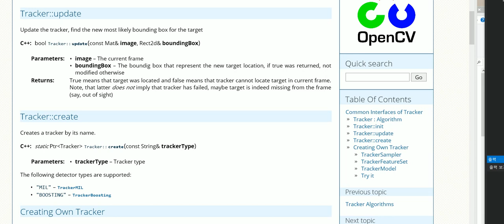BoostingTracker in opencv 3.0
Boosting tracker test video in opencv 3.0
The performance and processing time is not good yet.
But MIL tracker is faster little than this algorithm.